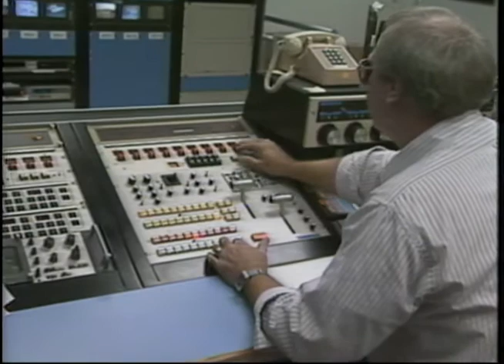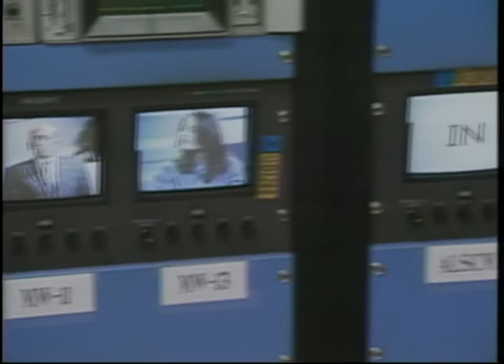Northern Lives: Rural Alaska Television Network (RATNET)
This episode of Northern Lives aired in 1992 and featured the importance of the Rural Alaska Television Network or RATNET for providing television access to the rural Alaskan villages.